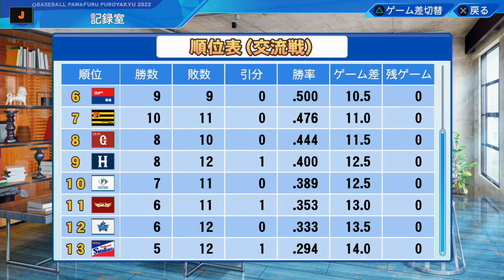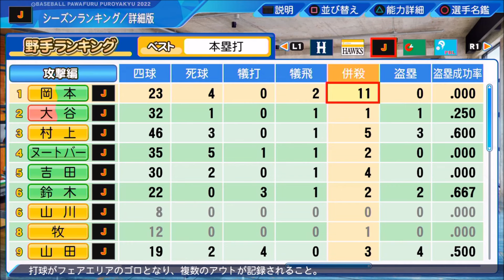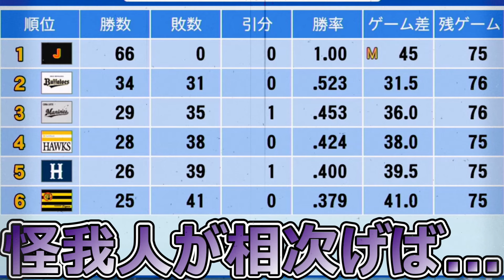【パワプロ2023】～侍ジャパン結成!! 目指すは全戦全勝～俺の侍物語♯28【ペナント実況プレイ】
～eBASEBALLパワフルプロ野球2023・俺の侍物語♯28～
【シリーズ目標→全戦全勝（負けたら終了）】